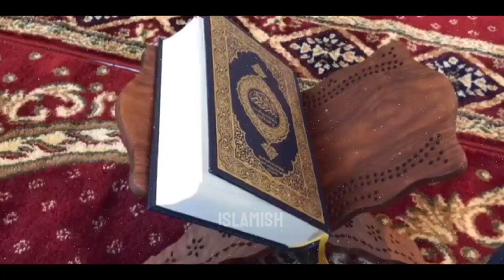Life Planing Do or Not? Like Andrew Tate | Mufti Tariq Masood Speeches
Lifetime planning kase kary,
Mufti Tariq Masood Speeches,
Andrew Tate theme song,
Andrew Tate final massage,
Life Planing tips,